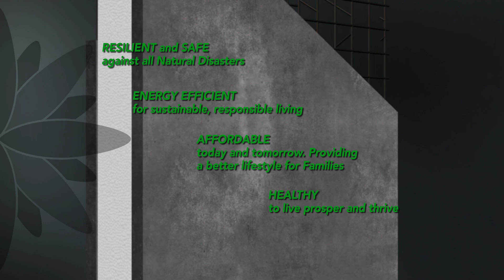RESILIENCE AVENUE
Enjoy our view of what RSG 3-D can mean for you and your projects.